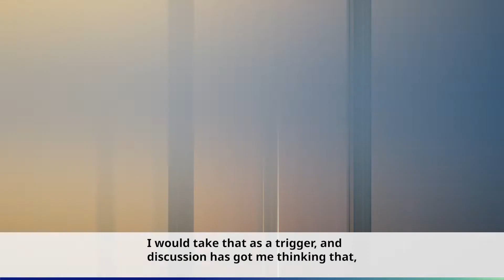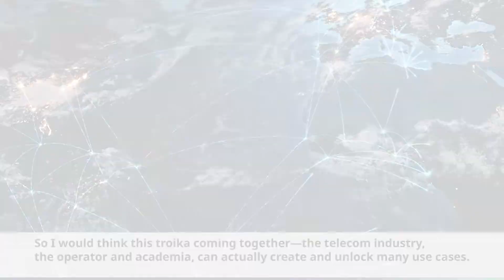5G Open Networks: A blueprint for the world ​(1 min) [NEC Official]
5G is expected to go live in India this year to serve a massive population of 1.4 billion. Open and disaggregated networks are viable options in building a sustainable social infrastructure to serve a population of this scale. Here we will talk about openness and collaboration with focus on India, renowned for its rich technical skillsets and engineering resources, and how those assets can be leveraged as a game-changer to accelerate innovation in India and worldwide.